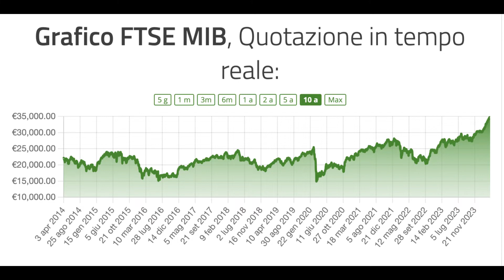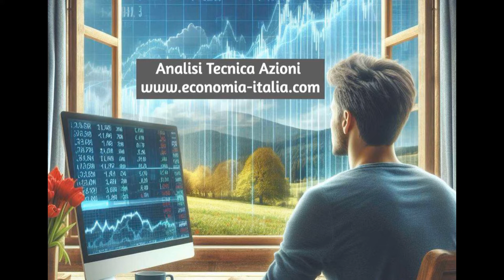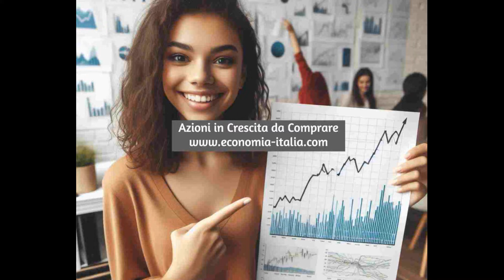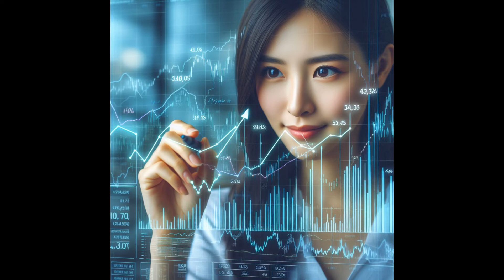MIGLIORI AZIONI E TITOLI DA COMPRARE NEL 2024